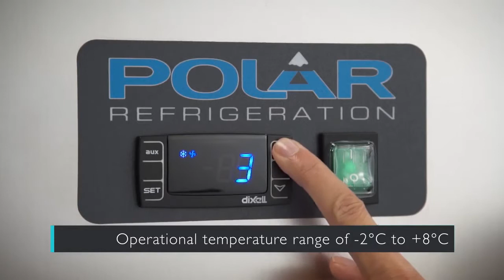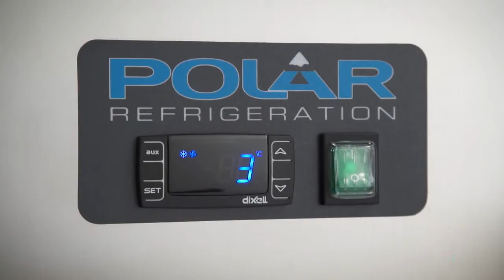Polar Double Door Slimline Fridge Stainless Steel GD879